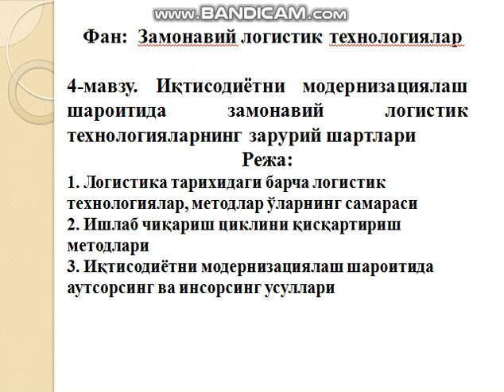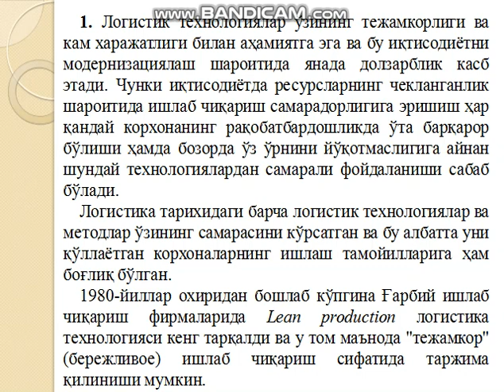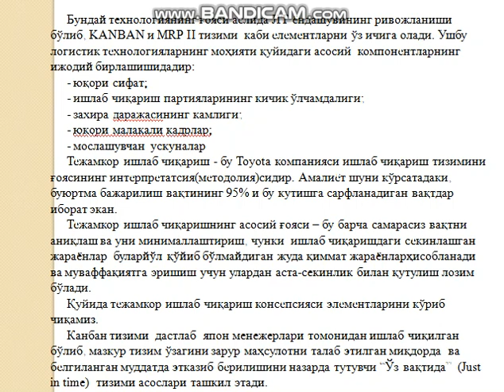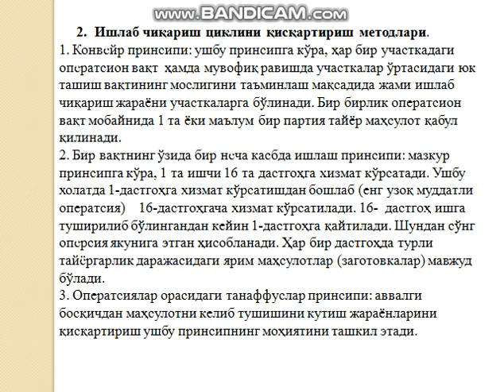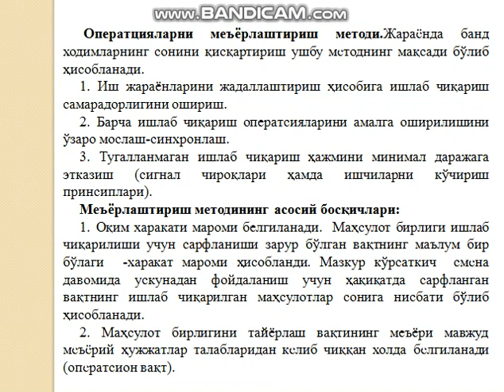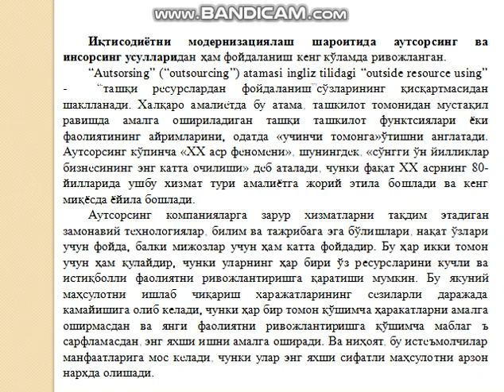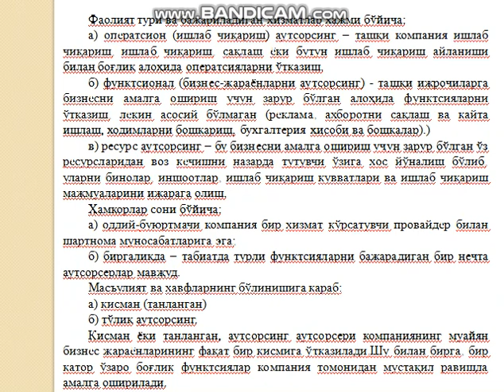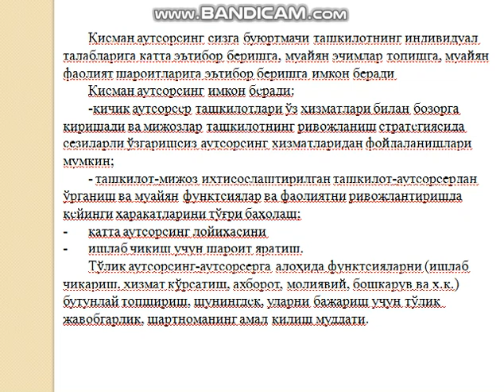ЗЛТ 4 мавзу Иjтисодиётни модернизациялаш